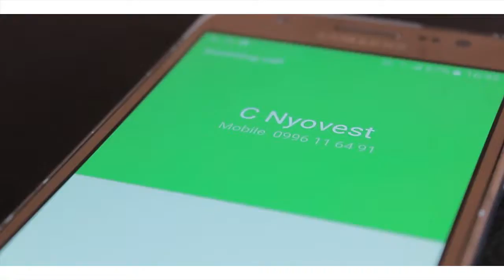Johanson - Chifukwa | Dir. Chris Batch